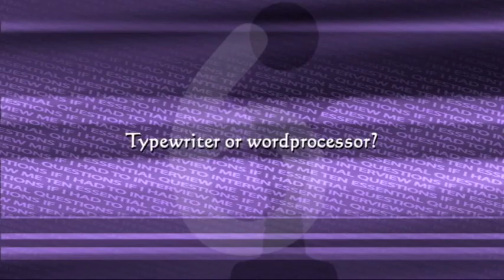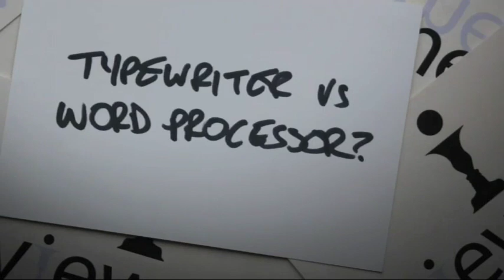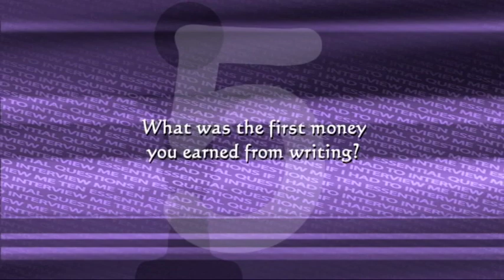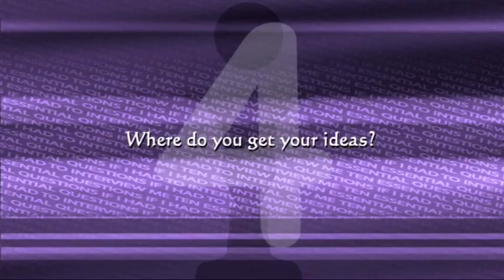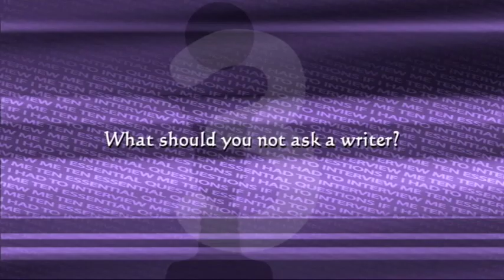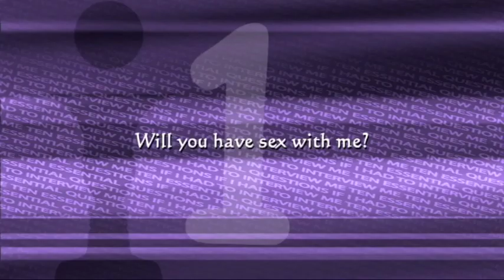IVIEWME - ROB GRANT - part 2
Part 2 of Rob Grant's IVIEWME